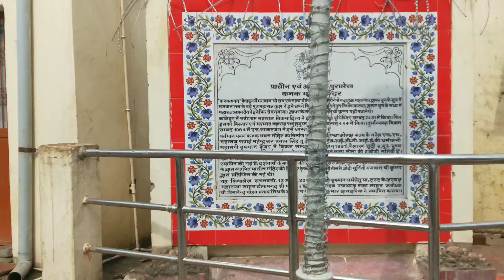Ayodhya se Parijat tak ki yatra on this video | इस वीडियो में अयोध्या के सभी मंदिर हैं | Ayodhya p 2